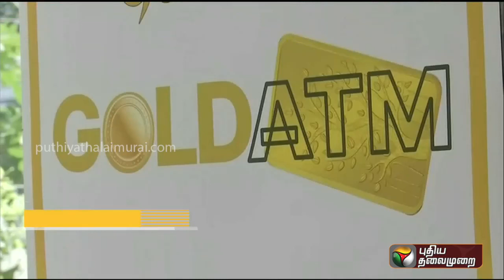இனி ATM-ல் தங்கம் எடுக்கலாம்... அசத்திய தனியார் நகைக்கடை!